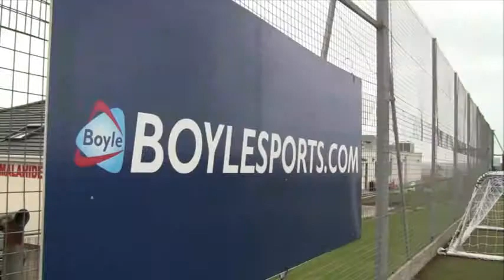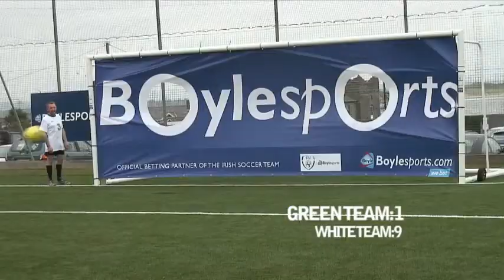Shoot With The Stars - Boylesports Competition Winners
In November 2011, Eight lucky Boylesports.com competition winners spent the afternoon shooting it out at the Rep of Ireland's training ground at Malahide with Premier League stars James McCarthy and Glenn Whelan and Seamus Coleman. I was one of those winners :)